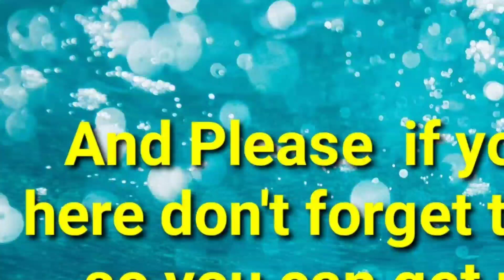Donald Trump sent threatening messages to Joe Biden and the cabinet.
this video is talking about  Donald trum